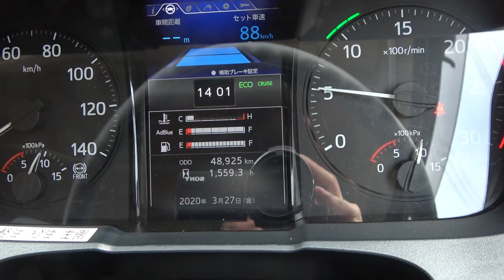大型トラックを入手したので ドライブに行ってきた【想定外にデカい】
待遇の良い運送会社に入るための具体的な方法と 優良大手・中堅運送会社のリストを送付希望の方はコチラ↓　↓　↓

綾人サロンの同乗走行イベントでお配りしている 「待遇の良い運送会社に入る為の具体的な方法と お勧めする運送会社のリスト」について、紙媒体の資料としてご提供させて頂くことが可能な運びとなりました。
通常は資料のみの提供いう形態は取ることを考えておりませんでしたが、コロナウイルスの流行のため次回のイベント開催時期の目途も立たないことから希望される方については順次対応させていただいております。
同乗走行イベントでの綾人サロンへの就職相談を終えてからｍ運送会社への転職スケジュールを計画していた方も非常に多くおられたことから、提携法人と協力して個別に対応させて頂く運びとなりました。
詳細についてはメッセージにて個別に対応させて頂きます。

絶対に煽られなくなる、最強のステッカーはコチラ
【ドライブレコーダー後方録画配信中（ステッカータイプ）幅22cm　】220×60mm

綾人サロンの公式ロゴステッカーはコチラ
【公式ロゴステッカー】

★新作★
【運行教導群ステッカー（ブラックゴールド）170×54㎜】↓　↓　↓

【運行教導群ステッカー（ゴールド）170×54㎜】↓　↓　↓

私は東証一部上場の大手運送会社で、
初任大型運転士の指導員をしている綾人といいます。

また、動画内で出展先、またはその引用先が明記されている画像を除き、その他の全ての映像並びに画像については、shutterstock.comとのライセンス許諾により使用しています。